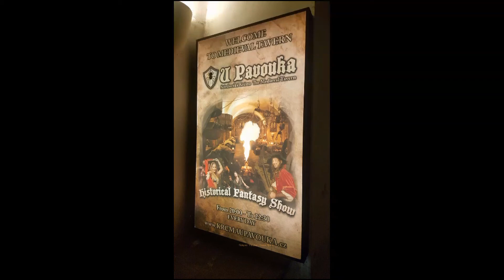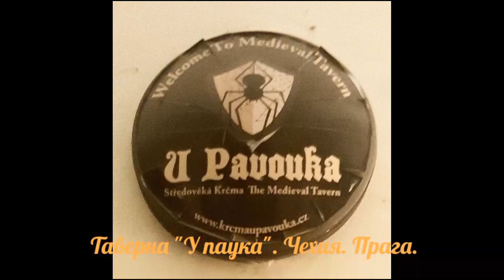Таверна "У паука". Чехия. Прага. Айлия и Айыллаан Саввиновы. 2016 год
Таверна "У паука", ныне действующая с 14-го века. Здесь побывали Джордано Бруно, Ян Гус. Дух средневековья здесь очень сильно сохранился, который никак не передать. Надо это только увидеть. Здесь висят до сих пор растаявшие воски свеч "паникадило"(люстр) того времени. Айлия и Айыллаан Саввиновы. Лето 2016. Прага. Чехия.